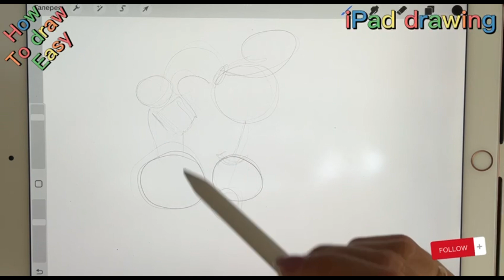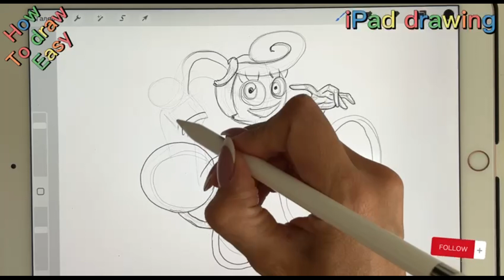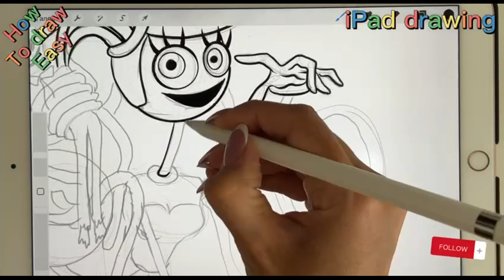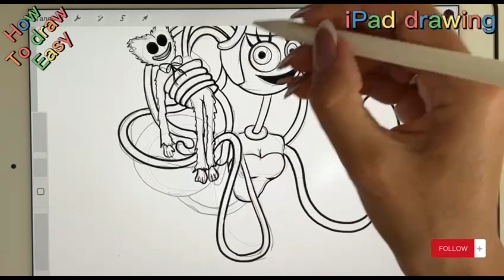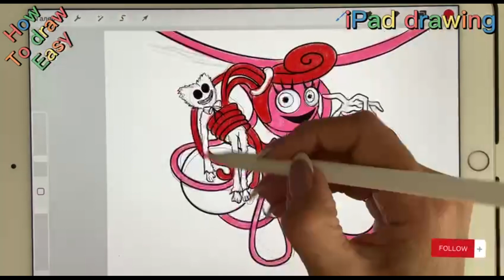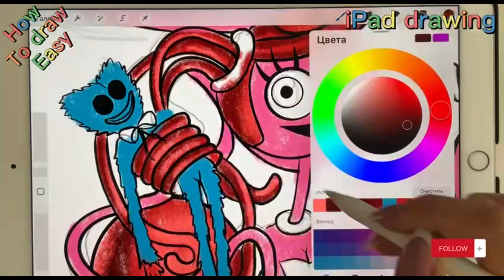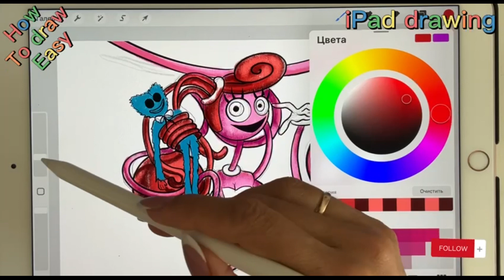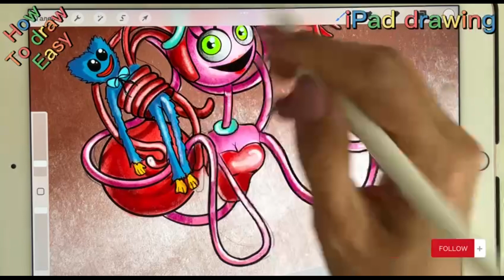MOMMY LONG LEGS From Poppy Playtime | iPad drawing | How to draw easy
In this video we invite you see how to draw Mommy Long Legs